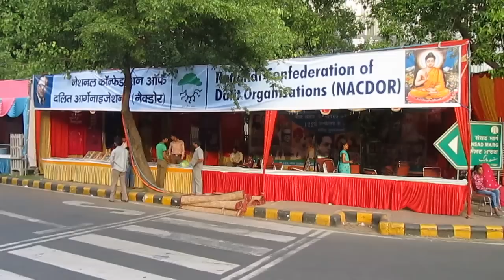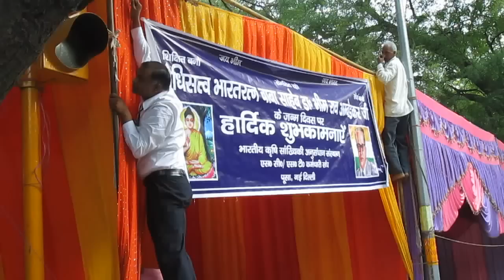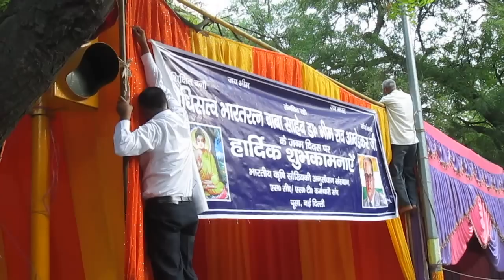Dr Ambedkar's 122 Birthday Celebration at Parliament of India, by Nikhil Sablania